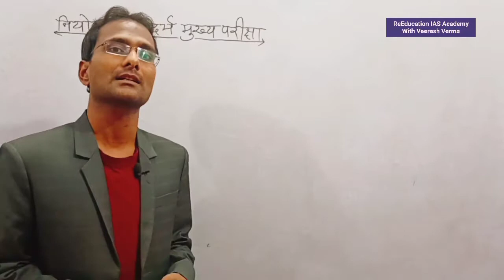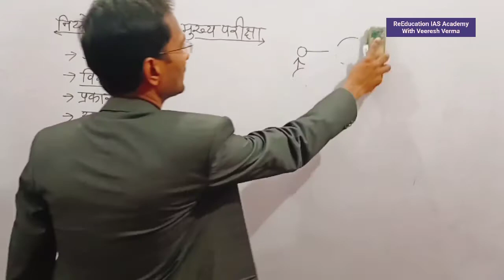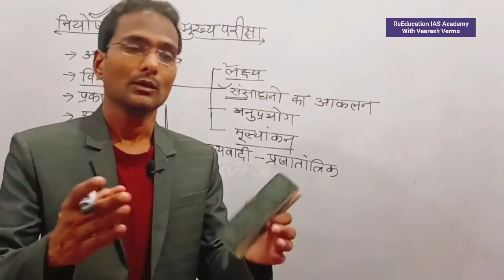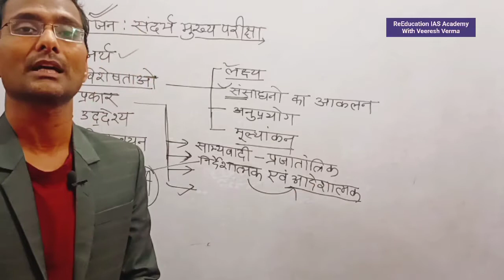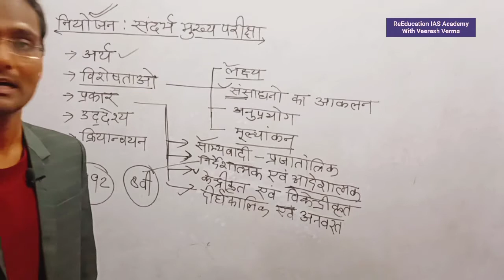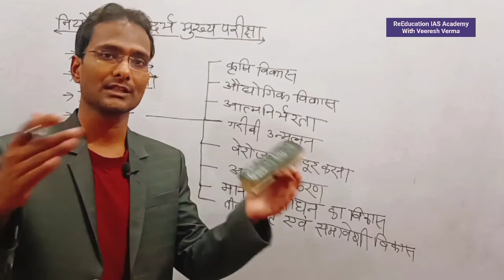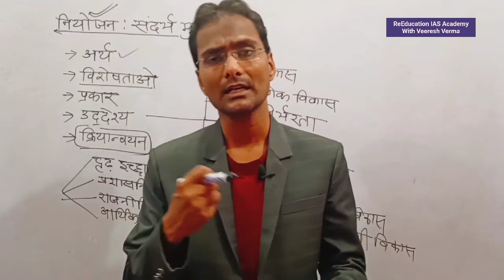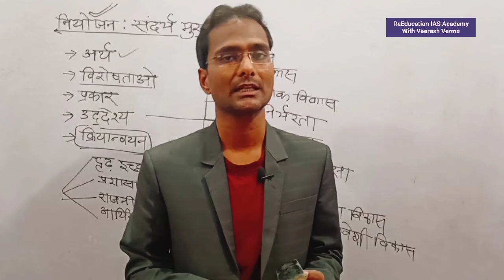नियोजन मुख्य परीक्षा सन्दर्भ Planning Mains Vision